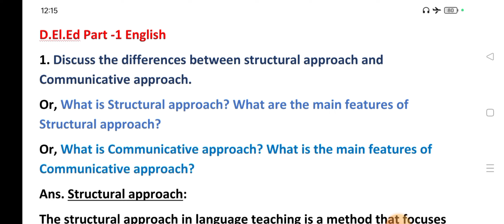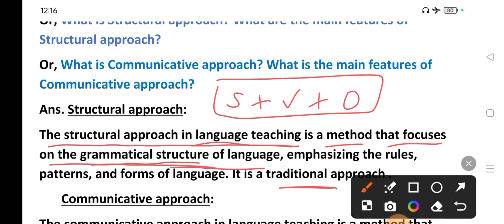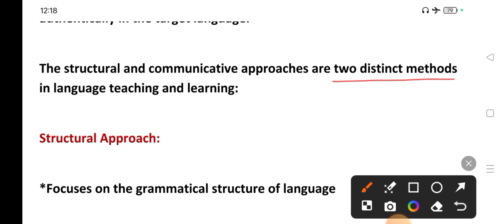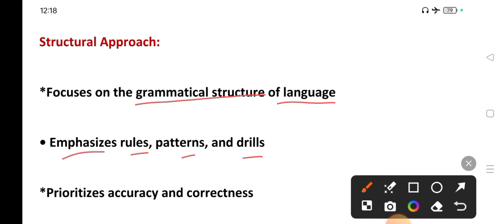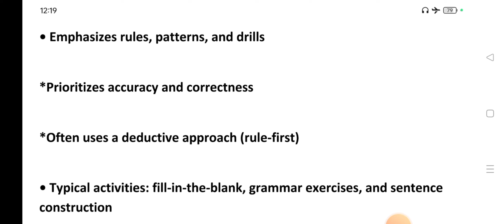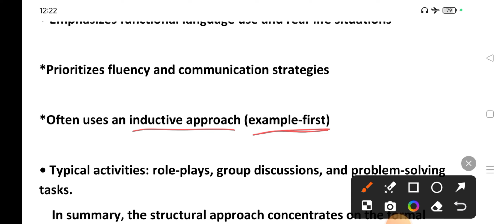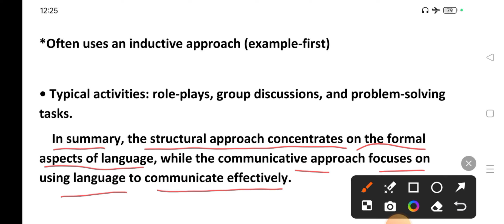DElEd Part -1 English Suggestion 2023-25// d.el.ed english suggestion 1st year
DElEd Part -1 English Suggestion 2023-25// d.el.ed 1st year English 7 marks with answer